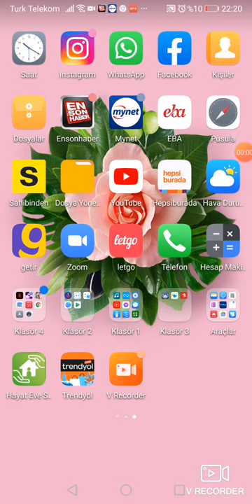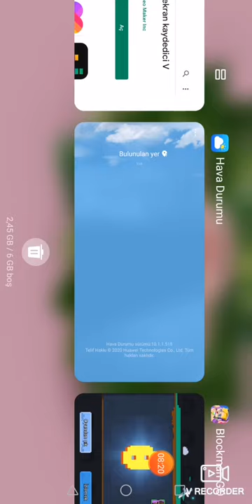Minecraft Nasıl Oynanır? /Block man go/ Arslan Oyunda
Bed wars Block man go Arslan Celil Ağakişi